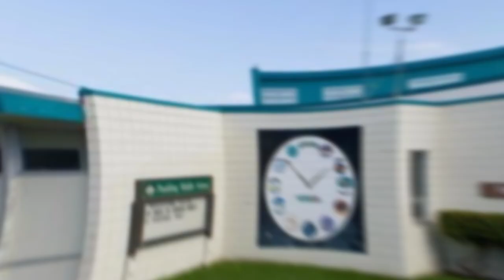PROS & CONS Of Living in Arroyo Grande CA: Everything You Need To Know! | Moving to Arroyo Grande CA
Are you thinking about moving to Arroyo Grande California? Let’s explore the PROS & CONS Of Living in Arroyo Grande CA: Everything You Need To Know! | Moving to Arroyo Grande CA today!
Arroyo Grande California is a small city located in San Luis Obispo County, California, with an estimated population of 18,000. The city offers a variety of amenities and attractions that make it an ideal place to live or visit. From the beautiful beaches on the Pacific Ocean to the rolling hills covered with oak trees and vineyards, Arroyo Grande California has something for everyone.
Before you decide to move to Arroyo Grande California, it’s important to consider the pros and cons. To help make your decision easier, let’s explore some of the most notable features of living in this charming city.
Arroyo Grande California has a beautiful environment with rolling hills, lush vineyards, and picturesque beaches. There are plenty of outdoor activities to enjoy such as hiking, biking, surfing, fishing, and more. The rural setting also provides a peaceful atmosphere to relax and appreciate nature.
Arroyo Grande California has a low crime rate compared to other cities in the area. The local police department is highly respected and their presence helps ensure the safety of residents.
I’d love to help you make a smooth move to Arroyo Grande California!
00:00 - Intro to Pros & Cons of Living in Arroyo Grande CA
01:56 - Beautiful Environment in Arroyo Grande CA
02:29 - Smalltown Hometown Feel in Arroyo Grande CA
03:07 - Amazing Climate in Arroyo Grande CA
05:55 - Wine Country in Arroyo Grande Caifornia
07:09 - Low Crime Rate in Arroyo Grande CA
08:02 - Good Schools in Arroyo Grande CA
08:53 - Cost of Living in Arroyo Grande CA
09:50 - Limited Job Opportunities in Arroyo Grande California
11:24 - Crowds of Tourists in Arroyo Grande California
12:20 - Limited Entertainment in Arroyo Grande CA
13:27 - Limited Public Transportation in Arroyo Grande CA
14:47 - Droughts in Arroyo Grande CA
15:47 - Urban Amenities in Arroyo Grande CA
16:23 - Great Secrets in Arroyo Grande California
18:30 - Wrap up for Pros & Cons of Living in Arroyo Grande CA
🤔Thinking of Moving to Central Coast California?
If this is your first time to this channel, and you want to know everything about eating, sleeping, working and playing, the pros and cons of living in Central Coast California then subscribe and tap the bell 🔔 for notifications to be the first to know about the current market in Central Coast California.😃

We get calls and emails every day from people just like you, looking for help in making their move to Central Coast California and we absolutely love it! Whether you are moving in 9 days or 90 days, give us a call, shoot us a text, or send an email so we can help you make a smooth move to Central Coast California and the surrounding areas.